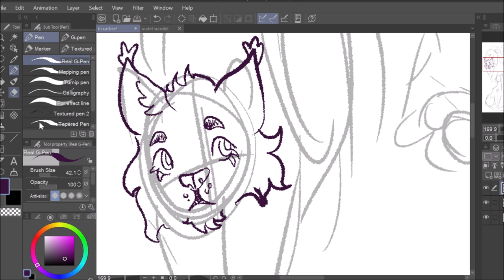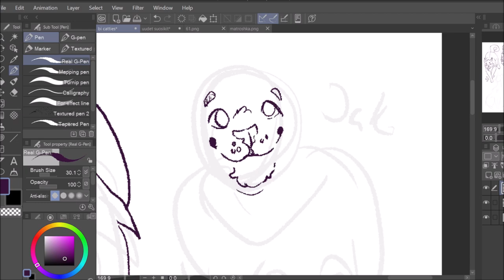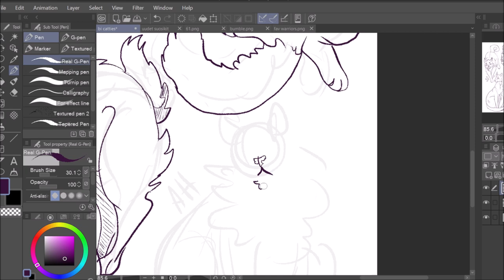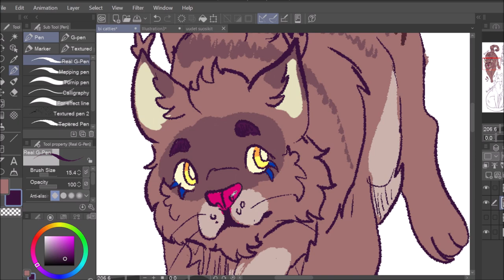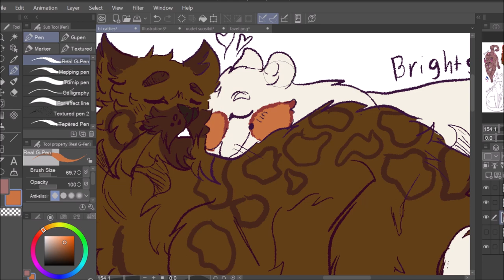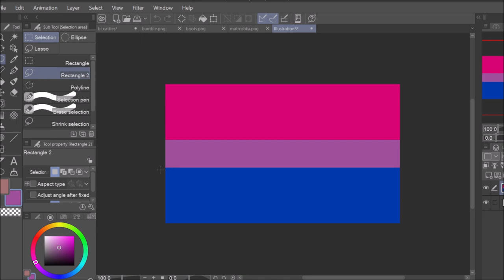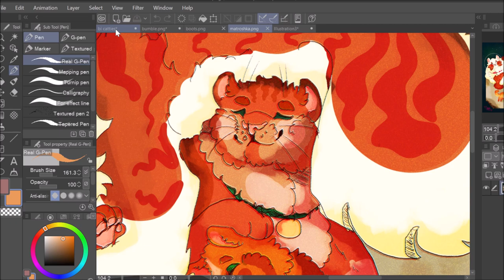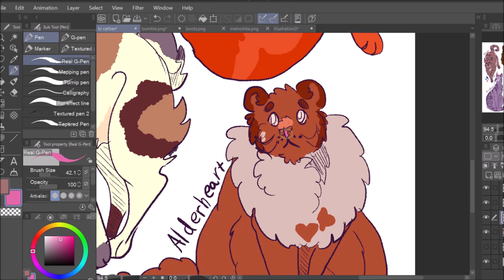Bi Kitty cats - Pride Warriors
It's bi time!! This is one of my favorite pieces of this series so far and also includes some of my favorite characters!

Rules/Guidelines for this “challenge”

- One speedpaint includes seven cats of each identity
- Even if they fit under different queer identities, I’m only going to include them in one. For example, I headcanon Mothwing as a Lesbian and a transgirl, but I am only drawing her in the lesbian group picture.
- The music I include in the speedpaints either fits the characters, the identity or is made by other queer people!
- Also leave your own headcanons in the comments as well!  I am going to finish off this challenge by drawing cats that for one reason or another didn’t make it to the previous ones, and if I end up loving your headcanon, I might just draw that!
- Also yes, all of this (not counting the few canon instances) are just headcanons!

The  thing you all have been waiting for! Headcanons!

Birchfall: Okay this is very much because I do have a big AU planned for him. But oh if he is not bisexual. He of course loves Whitewing, his wife, but in my AU, during the time Ivypool is training in the dark forest, and Dovewing is drifting away with the prophecy stuff, Birchfall also starts to train in the Dark Forest, trying to become stronger. But in truth, he is just trying to get more of a connection to others. In there, even if it shames him a bit, he finds himself slowly developing a one sided crush on Tigerstar, them both bonding over the fact that they are fathers afraid of their children drifting away from them. And well, while Tigerstar has his ways, Birch still wants to try other ways. After everything though, Birchfall runs away from the Dark Forest, and comes homes crying. He comes clean to Icewingand while she is angry at first, she understands that crushes happen. And in due time, Birchfall tries to work through all the feelings he has, and comes out as bi, even if it’s just to the ones closest to him. And he and Whitewing work it out together.

Mudfur and Brightsky: They come as a package deal, because I adore this pair. And they are bi4bi. Mudfur has always had close relationships with both toms and mollies, and never even thought to think about it too much. Brightsky on the other hand for a long time didn’t really consider herself a person that would ever want a relationship. But then she met Mudfur. And seeing him just gettin bi (hehe) she felt a connection she hadn’t realized before. They talked and hung out more and more, and before they had even noticed, they were in love.

Jake: Jake is canonically bi, he is everyone’s dad! I don’t really have anything to add to that ghjk.

Brindleface: Brindleface realized she was bi when she went to her first gathering. It was an overwhelming, but a lovely experience for her. But the relationship she considers the most important to her came when she was already a queen with kits. As Goldenflower moved in to the nursery, she did her best to make her feel more comfortable. After Tigerstar’s betrayal, Brindleface was there for Goldeflower. And slowly, but surely their feelings blossomed in to a romance.

Turtle Tail: I am kind of recycling my words from the Lesbian speedpaint, but she and Bumble. Girlfriends? But also she and Gray Wing? Partners. Turtle Tail has two hands.

Alderheart: While Alderheart mostly has crushes on Mollies, there is an occasional butterfly that nests inside his belly when he looks at his fellow toms. It just goes so, that when he loves someone, he really, really loves someone. And when anyone could be that, that leaves a lot room for daydreaming.

Songs:

Crazy Ex- Girlfriend: Getting Bi

Saint Motel: My type

Scandinavian music group: Talvipuutarhaan